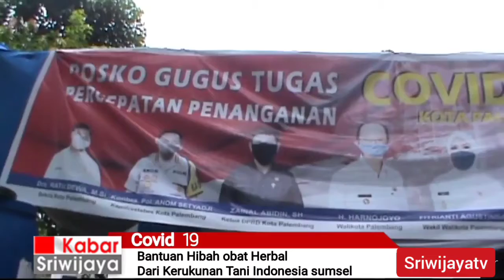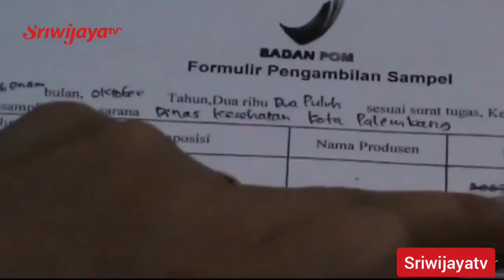BANTUAN HIBAH OBAT HERBAL DARI KERUKUNAN TANI INDONESIA SUMSEL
Dalam upaya penanganan wabah covid 19 di kota Palembang . Satgas percepatan covid 19 Palembang menerima bantuan obat herbal dari kerukunan tani indonesia Sumsel . Kabid ekonomi sosial budaya bapeda , SUHADA mengatakan dengan hibah obat herbal ini ,langkah pertama pihak satgas percepatan penanganan covid 19  Palembang akan berkerjasama deng BPOM Palembang untuk meneliti obat  ini sebelum di distribusikan .

Sementara itu kepala BPOm kota Palembang Yosep dwi Irawan mengatakan pihaknya akan meneliti dari mutu, keamanan dan  kasihat dari obat yang di hibahkan , sebelum di distribusikan ke masyarakat Palembang mengingat obat herbal yang di hibahkan ini belum terdaftar .